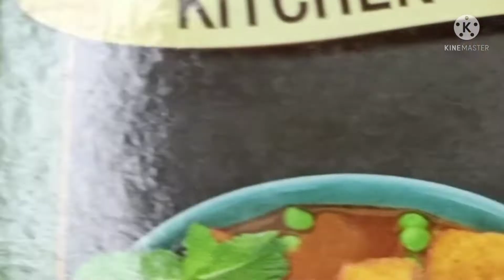Now you will not say "NO" to bitter gourd !karela ki sabzi! yummy karela masala!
Hello,
I would appreciate it if you check my previous videos and pls keep supporting me by liking my videos.

Ingredients :-
Bitter Gourd -
onion-2
tomato-2
ginger-garlic paste-2 tbs
Turmeric-1tsp
cumin+ coriander powder-
rice flour-2tbs
kitchen king-1tsp
clove-2-3
bay leaf-1
cardamom -2-3
gram flour(beasan)-1 tbs

Thankyou !

karela ki nai subji